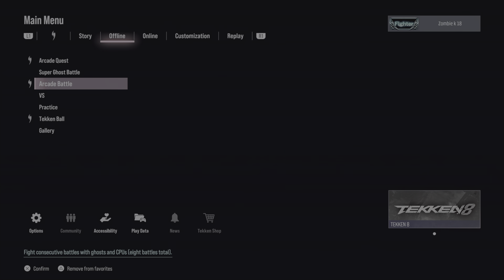Film - game play video like this video